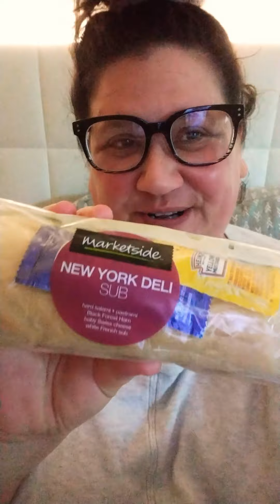Lunch with Ray